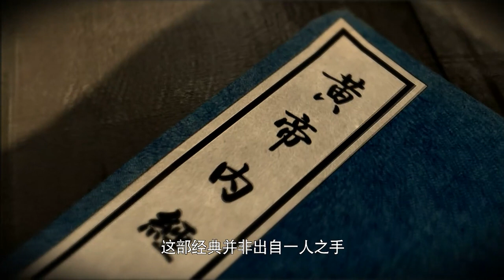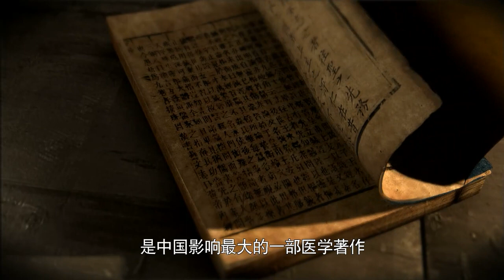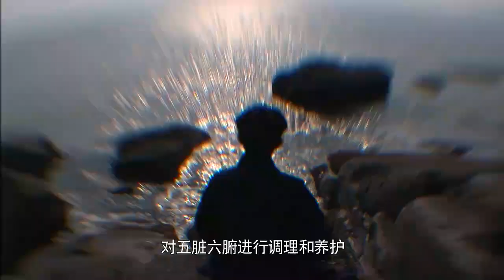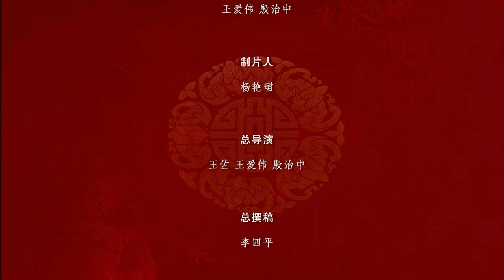中医养生 Health Preservation in Traditional Chinese Medicine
中医主张防病为主，积极地注意身体的保健，这就是养生。其中，道教的养生通过内丹术让身体和精神在双方面都得到提升。这些中国最传统和古老的文化，还有很多谜团值得我们不断的发掘和研究。

Traditional Chinese medicine advocates disease prevention and pays attention to health preservation actively. Among all schools, Taoism is a famous one which pays close attention to health preservation and it promotes both physically and spiritually through Neidanshu 内丹术. These are the most traditional and ancient cultures in China, very mysterious, still deserving our constant exploration and research.

本集出自纪录短片系列《薪火相传》，可以点击播放列表欣赏这个系列中的更多短片